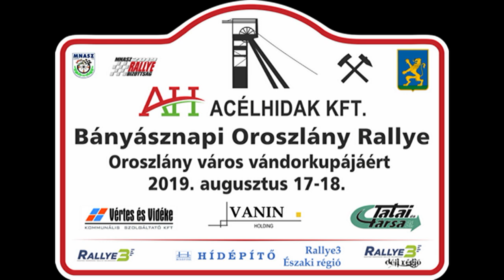ACÉLHIDAK Kft. Bányásznapi Oroszlány Rallye 2019 Vadász László-Ihász Gábor